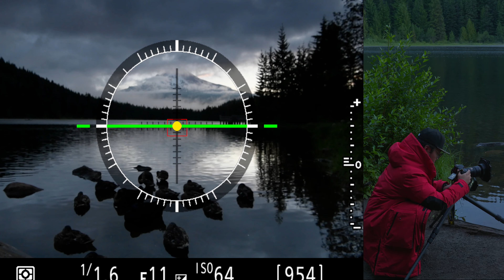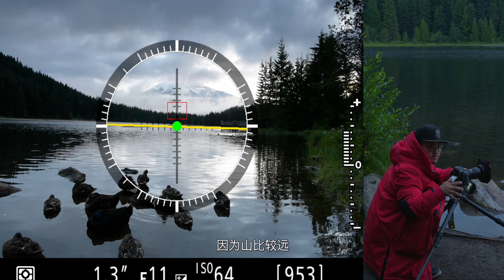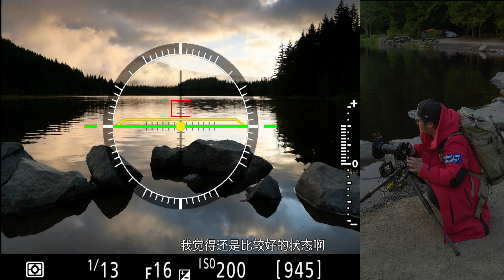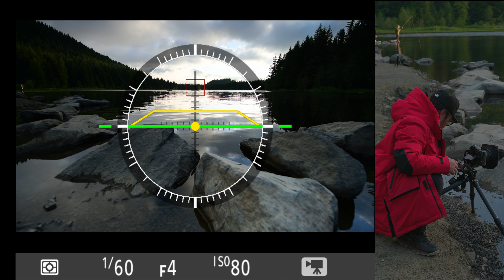如何尋找前景？身臨其境般的攝影現場教學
INS：simonleiyu
公眾號 / 新浪綠洲 / B站：自然攝影師雷雨
我的攝影器材：
Nikon、Lumix、SONY、Iphone11pro等
相機： 尼康D850 、尼康D500
攝影機：Lumix S1H、索尼AX700
無人機：大疆DJI Mavic 2 pro
鏡頭：尼康14-24、尼康24-70、尼康80-400、尼康400/2.8、三陽Samyang14、松下24-105
三腳架：捷信3533S、RRS、曼富圖等
滤镜：NiSi滤镜系统